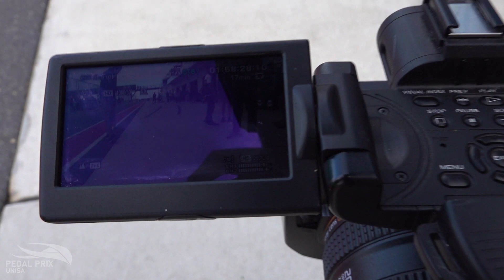EVO ACCESS | EP 2 AHPVSS RD 2 - THE BEND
Welcome to EVO Access, a video series that looks behind the scenes of what makes the UniSA Pedal Prix Team tick. The next round of the series travelled to The Bend Motorsport Park. A team of 4 riders competed in the 6 hour race for the second round of the AHPVSS.

With a short break in between this and the last time, it was a good time to settle down a little bit. We were able to test a few new bits of technology as well as get a little bit more used to the vehicle. Although we did not reach as close as the previous round, we were able to close the gap slightly to the top of the pack. Finishing 4th was still an awesome result that we are stoked on, but we are looking forward to pushing hard next time at our home race in Adelaide.

We have to thank a few massive supporters of the team:
The University of South Australia
UniSA Sport
UniSA STEM
UniSA Motorsport
UniSA Mount Gambier
GTrikes
Bicycle Express
Neotech/SuperTherm Australia

As well as the team itself:
Justin Counihan
Griffin Knight
Sam Golding
Matt Allen